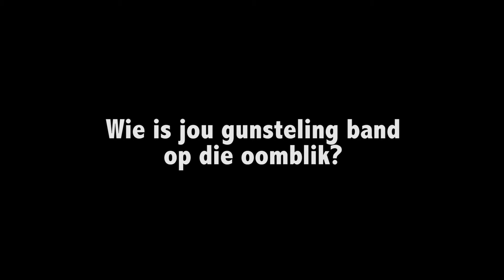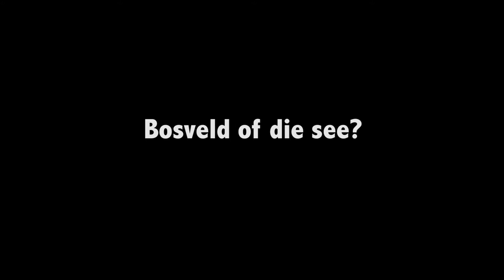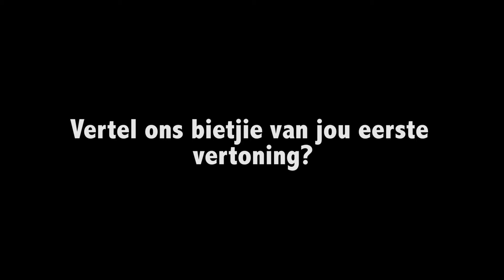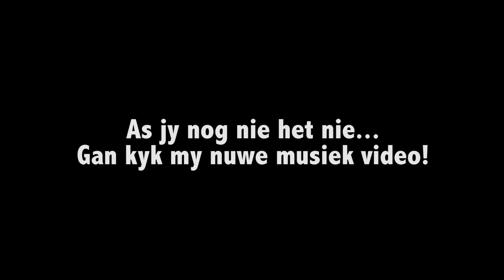Kerry Lee: Leer my ken!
Ons vind bietjie meer uit van Kerry-Lee in die kort onderhoud. Sy vertel ons wanneer sy begin sing het (as sy kan onthou) haar eerste vertoning en ons vind uit wie haar celeb crush is!